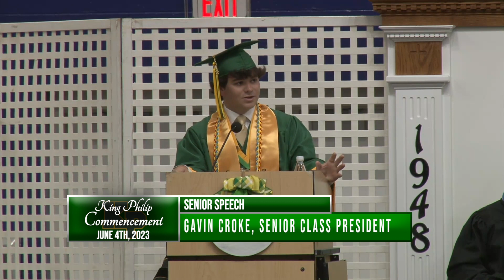King Philip 2023 Commencement Ceremony - June 4, 2023